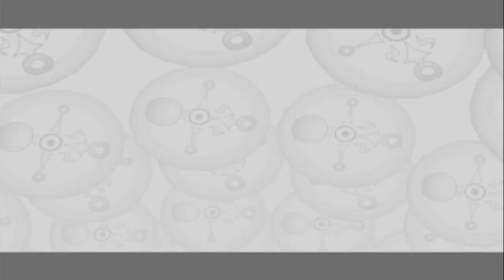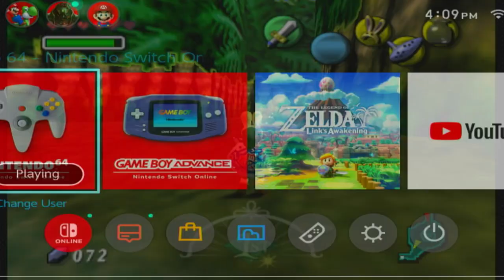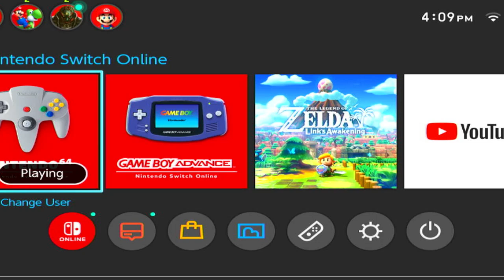majoras mask nso side quests